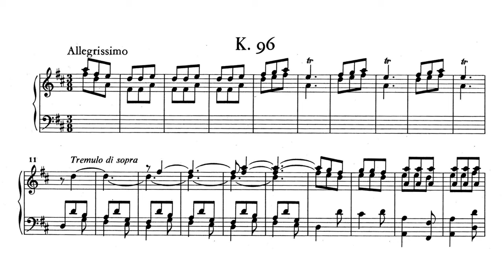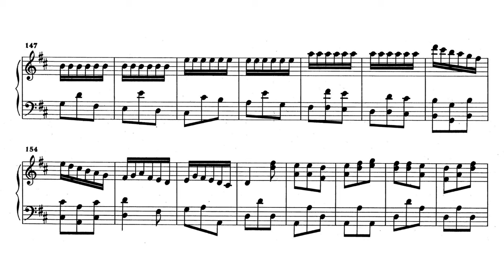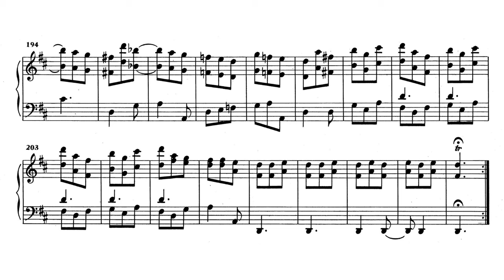Scarlatti: Keyboard Sonata in D major 'La caccia', K.96